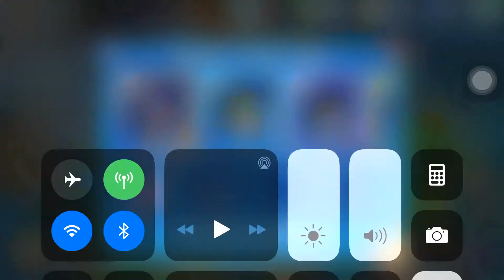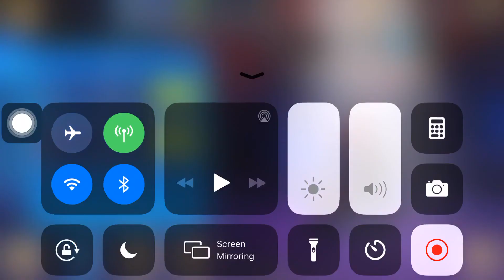Angry birds transformers: fatal fury event